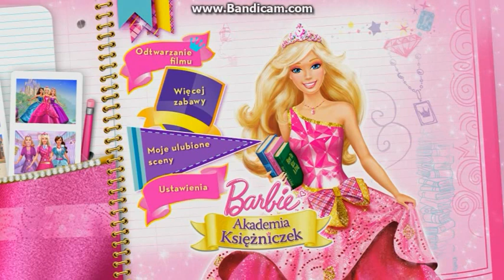Barbie Akademia Księżniczek DVD Menu PL